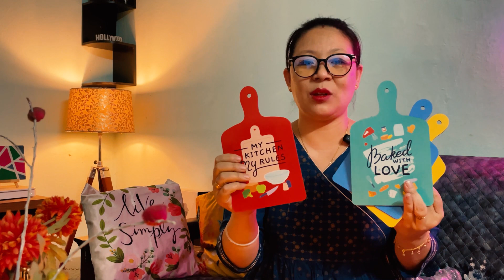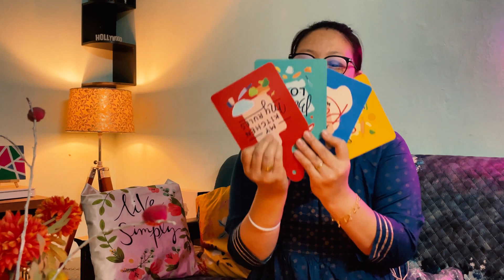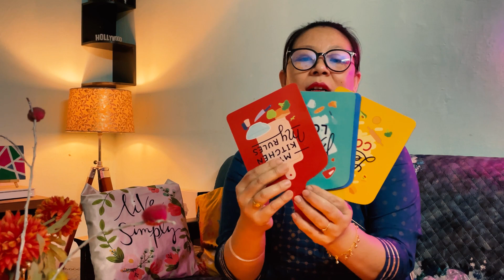₹1K Meesho Haul for Diwali